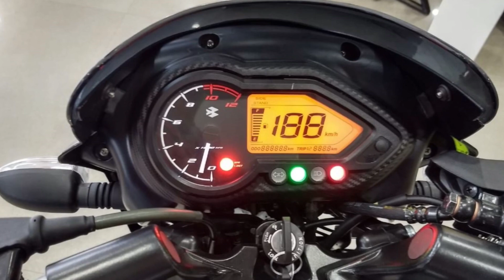5 Advantages of 2019 Bajaj Pulsar 125 ll 2019 ll Hindi🔥🔥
5 Advantages of 2019 Bajaj Pulsar 125 ll 2019 ll Hindi🔥🔥

Previous video:-

2019 Bajaj Pulsar 125 VS Bajaj Pulsar 150 Neon ll Specs Compare🔥🔥

I Used:-